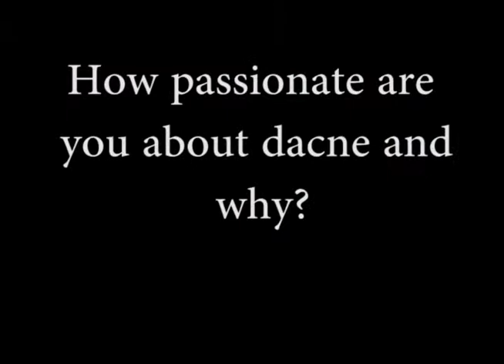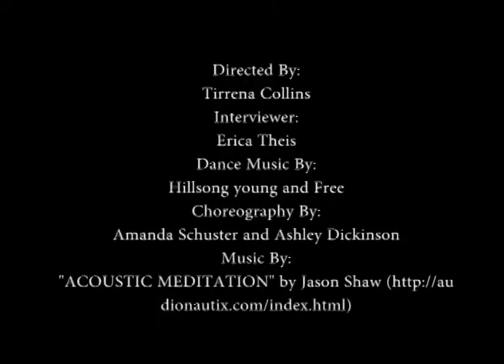Collins Interview five questions with Erica Theis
I choose Erica Theis who is a good friend of mine and dance partner in Psalm 149 at Wartburg College.  She is a very interesting source I have chosen because she enjoys dancing and having fun.